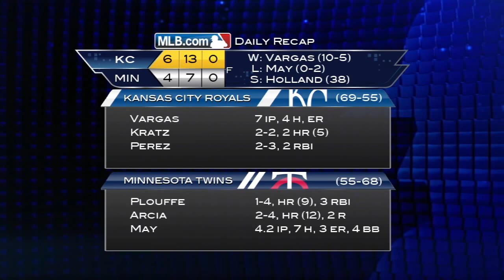8/18/14: Kratz lifts Royals with pair of home runs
Daily Recap: Jason Vargas pitched seven strong innings and Erik Kratz homered twice to lead the Royals to a 6-4 win over the Twins